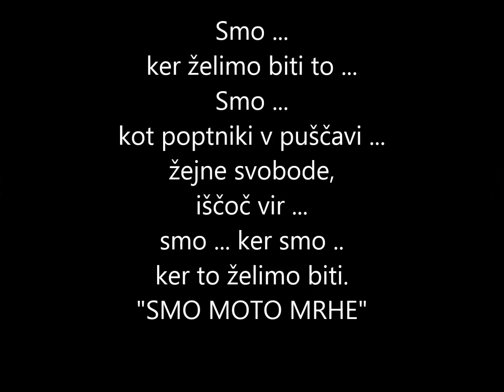SMO ... MOTO MRHE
Smo ...
ker želimo biti to ...
Smo ...
kot poptniki v puščavi ...
žejne svobode,
iščoč vir ...
smo ... ker smo ..
ker to želimo biti.
Dana Tisa